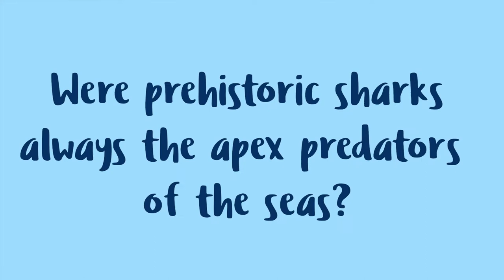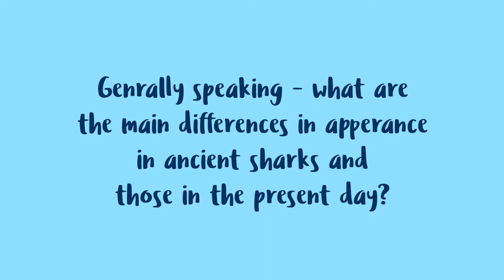Expert Expo - Evolution of Sharks | Matt Friedman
Director of the U-M Museum of Paleontology and Fish Paleontologist Matt Friedman answers questions about the evolution of sharks including their role as predators, why shark teeth are more prevalent than shark skeletons, and how today's sharks differ from their prehistoric ancestors.